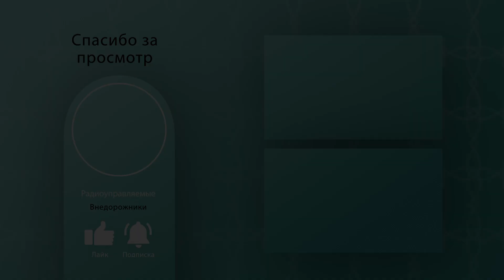Американец, Немец и Русский в грязи и на бездорожье! Кто кого?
Кто кого? Радиоуправляемые машинки способны преодолевать сложное бездорожье, и устраивают гонки по грязи, лужам и камнями. При отсутствии грязи строится внедорожная трасса из камней, песка или веток, ее по другому называют как трасса для триала.  При своих небольших размерах бездорожье в виде глубокой грязи или огромной лужи не составит труда. Они могут передвигаться в грязи или луже глубина которой значительно выше самой модели на радиоуправлении. При этом выглядят машинки на пульте и передвигаются как настоящие внедорожники 4x4 или грузовики 6x6 такие как Traxxas TRX4 – Mercedes G63 AMG, Jeep Cherokee Axial SCX10 2, УАЗ 469 самодельный внедорожник, мощные и с высокой проходимостью. Зачастую отличить джип на пульте очень сложно. Основные производители этих rc моделей это Axial, Traxxas, RC4WD, HPI. Предлагаю посмотреть видео, как радиоуправляемые машины гоняют по грязи и бездорожью.

Игрушки для взрослых именно так многие называют модели грузовиков - игрушками для взрослых потому как стоимость этих моделей на радиоуправлении весьма высока, так полный комплект: внедорожника на радиоуправлении в который будет входить сама модель, электроника, аккумуляторная батарея и зарядное устройство будет стоить от $300.

Видеоканал посвящен моделям внедорожников на радиоуправлении с колесной формулой 4х4 и 6х6. Только экстремальное бездорожье и грязь на подготовленных радиоуправляемых джипах и грузовиках.